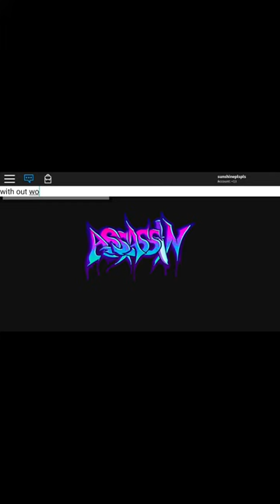If i talk video ends